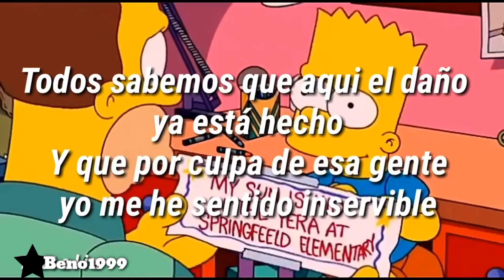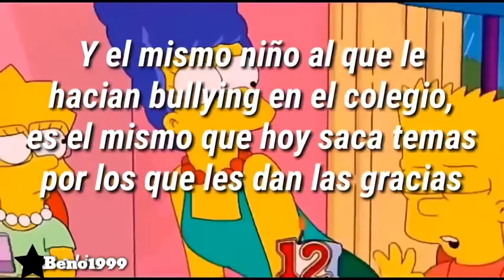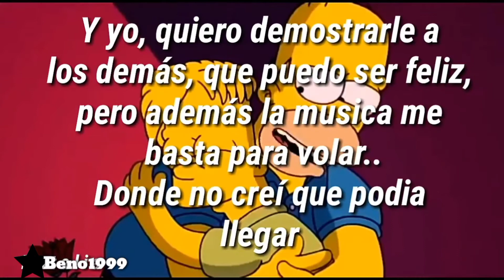Dante - Mi lugar